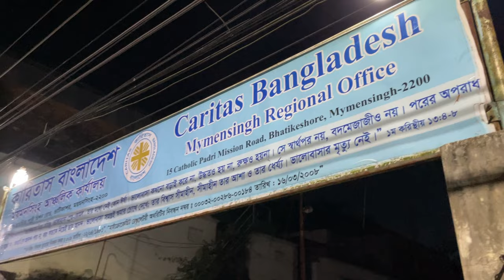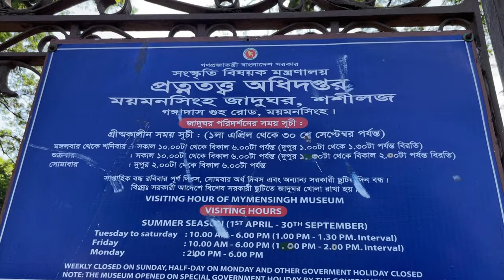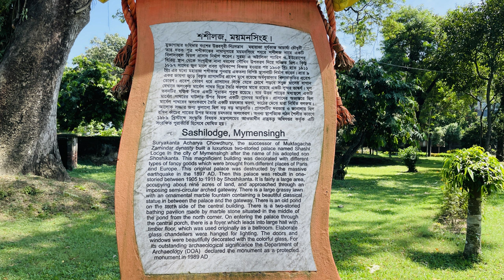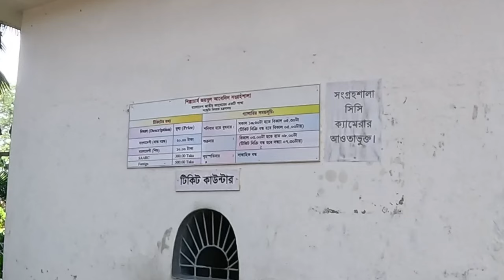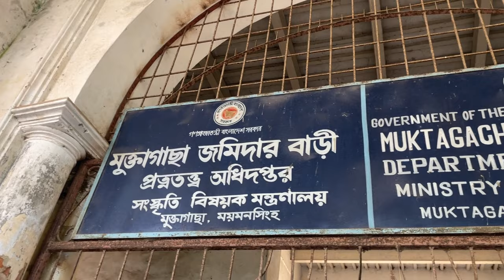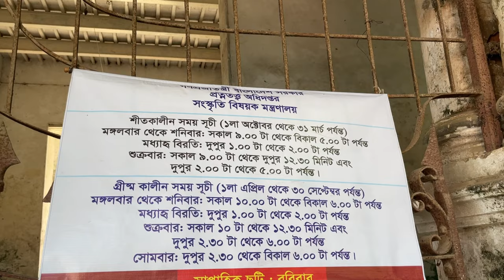Dhaka to Mymensingh by bike II shashi LodgeII jainulabdeen II muktagacha Zamindar Bari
Hello everyone,

JOHN GOMES ❤
TURNING Vlogs.

Uses devise: GoPro 11, GoPro 12, Iphone 12 Pro

Dhaka to Mymensingh by Bike || GoPro Hero 7
ঢাকা টু ময়মনসিংহ । নিজ গ্রামে যাচ্ছি☺️ হঠাৎ ফ্যানদের সাথে দেখা😎 এনা বাস ময়মনসিংহের সেরা বাস
Morning Highway Ride | Dhaka To Mymensingh | Bike rider |Mirza Anik| Honda CBR | Thunder Vlog | 2018

Some Vlogs of my Channel ❤